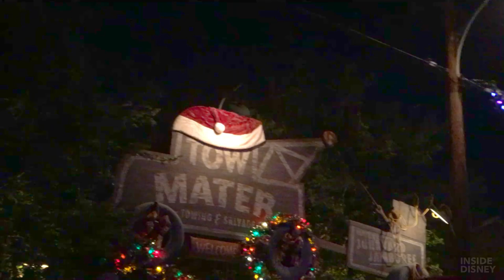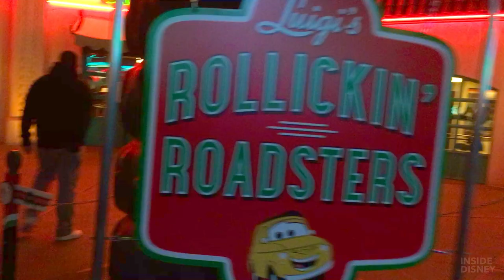Sights and Sounds of the Disneyland Resort - Holiday Edition! - Disneyland Christmas Decorations